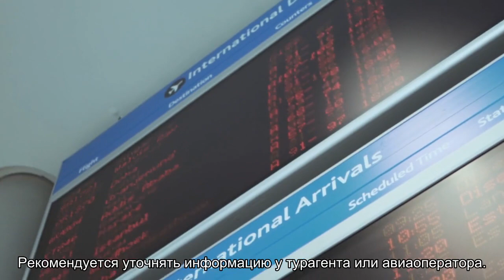Аэропорт Вероны: описание, расположение, маршруты на карте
Аэропорт Верона: описание, адрес, расположение, схемы, проезд общественном транспорте, парковки, услуги и описание залов, отели в транзитной зоне, список обслуживаемых авиакомпаний.